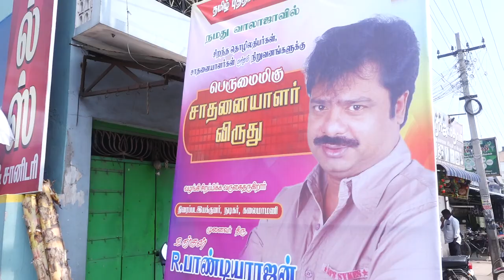Actor R.Pandiarajan IN RANIPET | Kanaa Tv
Kanaa Tv,